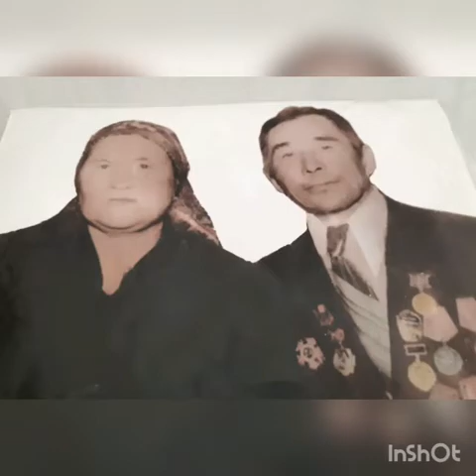Әкем өткен сара жол. Сулейменова Ө.Д, Өскемен қ. НЗМ орыс тілі пәні мұғалімі